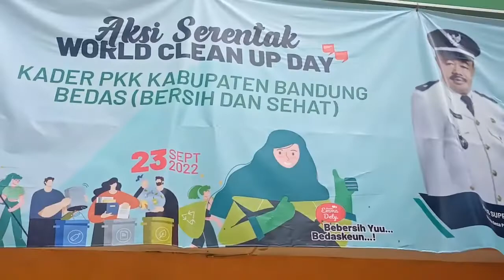BBS DESA PASIRHUNI KEC CIMAUNG LAKSANAKAN PROGRAM PEMBANGUNAN MENUJU DESA BEDAS